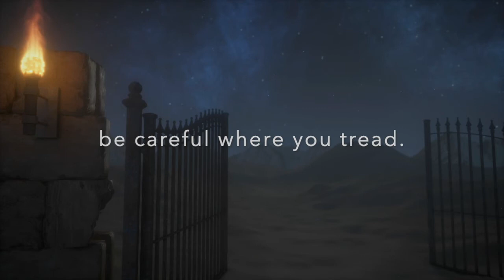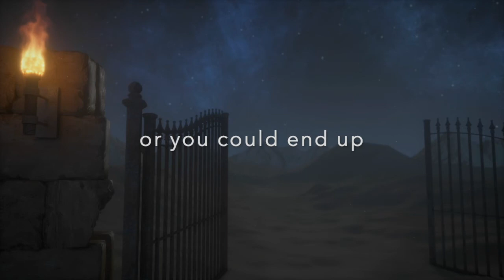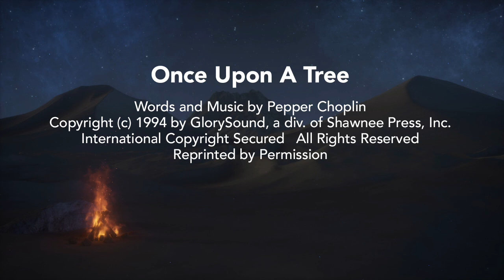Jerusalem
Jesus continues his ministry in Jerusalem as tensions continue to rise. This is the third selection in the Easter Cantata, "Once Upon A Tree" by Pepper Choplin.